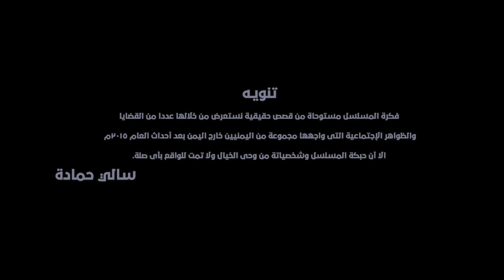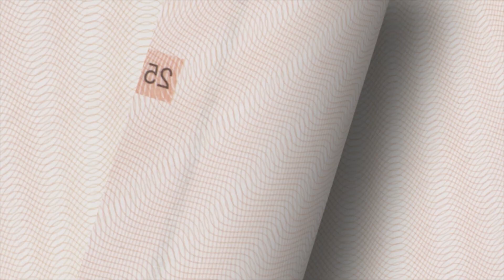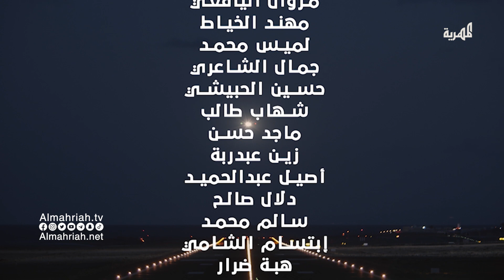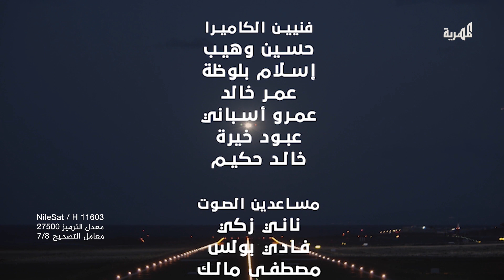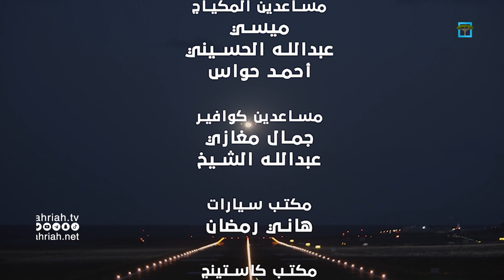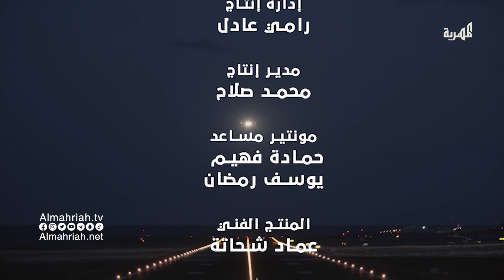مسلسل رحلة ذهاب ONE WAY | خلف الكواليس 1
مسلسل رحلة ذهاب يعرض الأحداث النفسية والاجتماعية التي واجتها فئة ( العالقين ) الذين قبلوا بالبقاء خارج بلدهم بالإكراه مع نية الرجوع والاستسلام للبقاء برغد الاستقرار الوهمي والعيش المؤقت تحت سماء الغربة ومناقشة حالات المتواجدين في مصر بعد الحرب والوافدين بعد فتح المطار.

بطولة:
سالي حمادة
ذكرى احمد علي
حسن الجماعي
بكار باشراحيل
عدنان الخضر
عبدالله الكميم
منال المليكي
مروة خالد
مروان الزرقة
مخرج العمل: ابرام نشأت